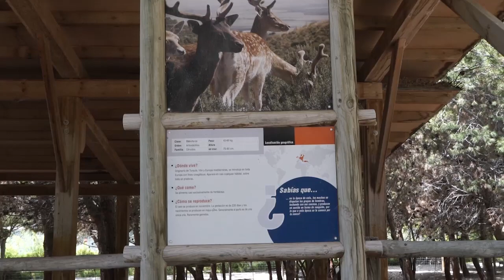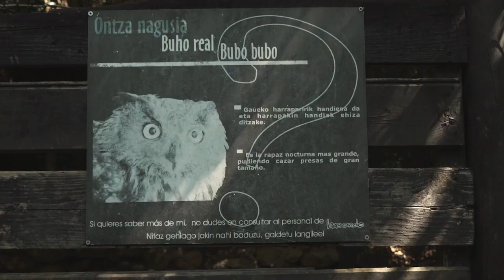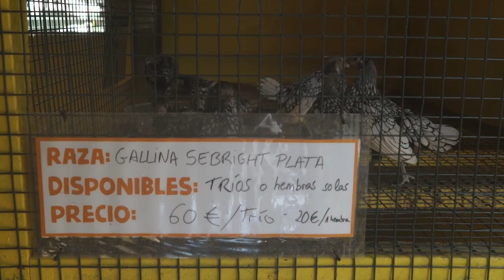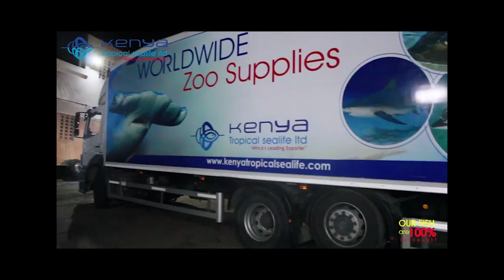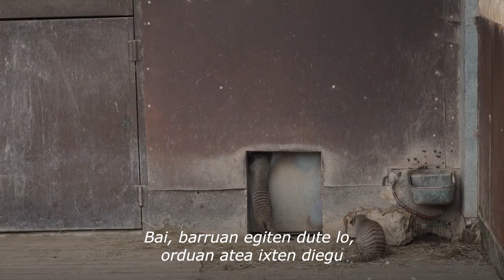Zoologiko eta akuarioen "gezurrak" salatu ditu Nor antiespezista taldeak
Nor taldeak, Euskal Herrian antiespezismoaren eta animalien askapenaren alde borrokatzen den kolektiboak, Euskal Herriko zoo eta akuarioak aztertzen dituen ikerketa bat kaleratu du. Txostena, bideo eta argazki-erreportaje bidez salatu dute zentro horietan hezkuntza okerra ematen dela, egiten den errekuperazioa lana faltsua dela eta animalien ongizatea ez dela existitzen.

2019ko udaran zehar, Nor kolektiboak hainbat zoologiko eta akuario ikertu zituen. Zehazki, Euskal Herriko eta inguruko zortzi zentro ezberdin bisitatu zituen: Donostiako Aquariuma, Miarritzeko Itsas Museoa, Getxoko akuarioa –itxi berri dute–, Kantabriako (Espainia) Cabarcenoko eta Santillanako zoologikoak, Bizkaiko Karpin eta Basondo, eta Nafarroako Senda Viva. Nor-en hitzetan, argi ikusi daiteke horietan guztietan "gatibu dauzkaten norbanakoei ukatu eta zapaldu egiten zaizkiela oinarrizko eskubide eta interesak, gizakien entretenimendu hutserako". Zoologiko eta akuarioen argudio nagusiak hiru direla zehazten du Nor taldeak, eta hiruak gezurretan oinarritzen direla aipatzen dute.

"Batetik, esplotazio zentro horiek animaliei buruz ikasteko eta irakasteko lekutzat aurkezten dira. Nor taldearen ikerlanak, ordea, gezurtatu egiten du hori; izan ere, zentrook oso informazio eskasa ematen dute beti gatibu dituzten animaliei buruz. Norbanakoa bere espeziearen ordezkari huts bilakatzen dute, ezaugarri propiorik ez balu bezala. Eta, edonola ere, animalia gatibatu horien jarrerak, bizierak eta ohiturak hain daude eraldatuta, gatibutzaren ondorioz, ezen ezer gutxi ikas baitaiteke haiei buruz", dio antiespezista taldeak.

Bestalde, zentrook animalien aldeko errekuperazio lana egiten dutela esaten dute "baina hori ere gezurra" dela dio Nor kolektiboak. Egindako ikerketaren arabera, azken urtean hogei norbanako animalia baino ez dira naturan aske utzi; aldiz, guztira 20.000 gizakiz besteko animalia daude zentro horietan gatibu. Miarritzen, salbatutako animaliak ikuskizunak egitera behartzen dituzte, adibidez. Horrez gain, zoo eta akuarioetan erakusten diren animalia gehienak beren habitatetik bahitu dituztela salatzen du ikerketak . "Ez da oso sinesgarrria esatea errekuperazioa dutela xede", dio Nor taldeak.

Azkenik, animaliak ondo zainduta daudela adierazi ohi dute jabeek, baina hori ere ez dela egia dio Nor taldeak. Estereotipiak garatu dituzten animaliak aurkitu dituzte gune guzti horietan. "Gatibutzaren ondoriozko mugimendu errepikatuak dira estereotipiak, eta oso ohikoak dira giltzapetuta dauden norbanakoengan". Egiaztatu dute estereotipiak edo zoonosiak gaixotuta daudela Donostiako Aquariumeko marrazoak, Senda Vivako eta el Karpineko hartzak, Cabarcenoko jaguarrak, Santillana zooko lepahoriak, Basondoko otsoak, eta Miarritzeko itsas museoko zenbait arrain, besteak beste. Nor taldeak dioen bezala, "animalien ongizatea saldu nahi diguten arren, irabaziak ziurtatzea da haien helburu nagusia, eta beste guztia bigarren mailako arazoa da".

Nor talde antiespezistak kaleratutako txostenaren arabera, hezkuntza, errekuperazioa eta animalien ongizatearen argudioak "gezurrak direla ondorioztatzen" da.

Hortaz, Nor kolektiboak "irmo" salatzen du "esplotazio zentro horien jarduera bidegabea, gizakiz besteko animalien oinarri-oinarrizko interesak zapaltzen baitituzte, eta zentrook berehala eta behin betiko ixteko" eskatzen du.